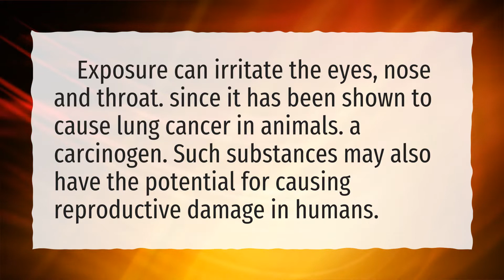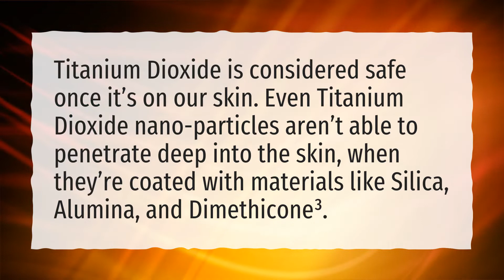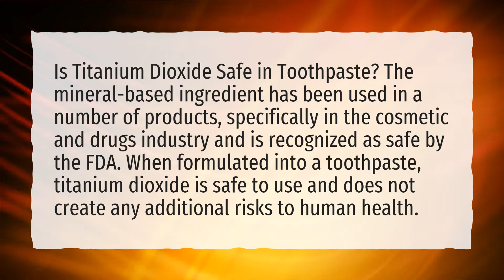What are the side effects of titanium dioxide?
More About Titanium Dioxide • What are the side effects of titanium dioxide?